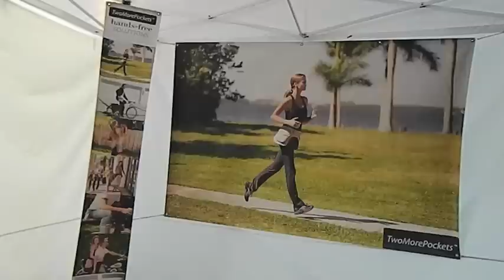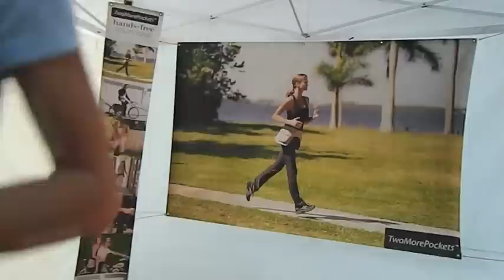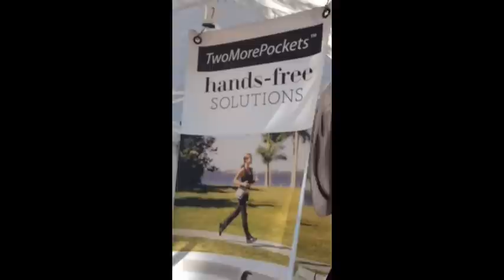ABC's TV Show SHARK TANK: Submission incl. "At the Market"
Had to answer LOTS questions under 10 minutes, whew!!! TwoMorePockets by CAROLINE ERLANDSON